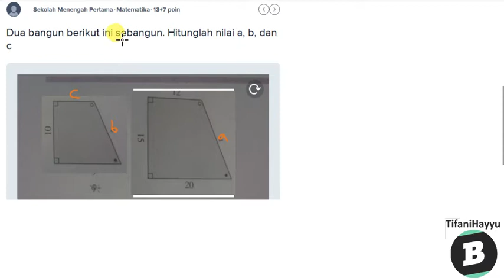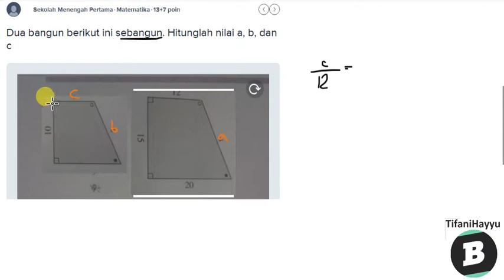Mencari nilai a, b, dan c dari dua bangun yang memiliki sifat sebangun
- Bentuk pertanyaan dua bangun berikut ini sebangun. Hitunglah nilai a, b, dan c